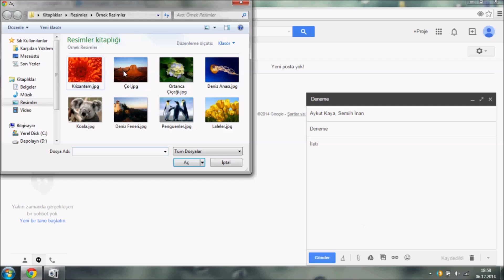Gmail - 2 / 7 (Yeni ileti yazma. Giriş)